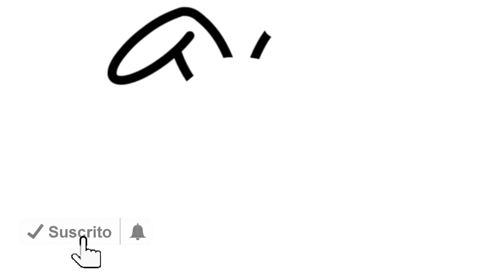Como dibujar un HUEVO DE PASCUA CON OREJAS | niños 💓⭐ How to draw an EASTER EGG WITH EARS | kids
Aprende a dibujar un huevo de pascua con orejas facil, veras como dibujarlo paso a paso en este maravilloso vídeo de aprendizaje.

Learn to draw an easter egg with ears easily, you will see how to draw it step by step in this wonderful learning video.